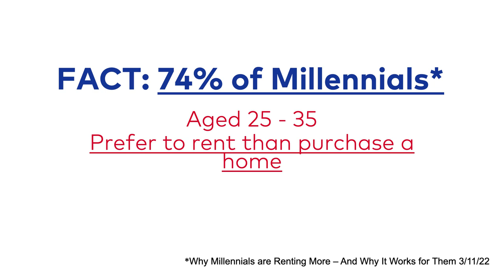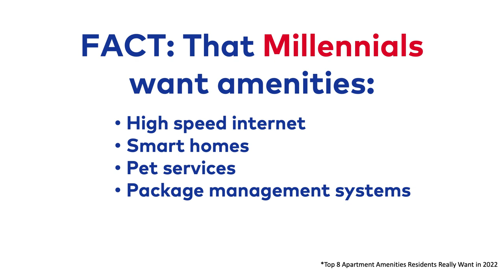The FACTS that Matter - Trends in Multi-Housing - Henry Pye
dormakaba's next episode in the YouTube web series, “The FACTS that matter” hosted by Erin Wilson focuses on Trends in Multi-Housing.

 Listen in to this topic, with our guest, security industry expert, Henry Pye.

Be on the lookout for the monthly releases of this series covering other aspects of our ever-changing security industry.